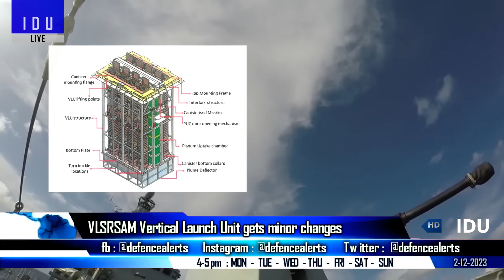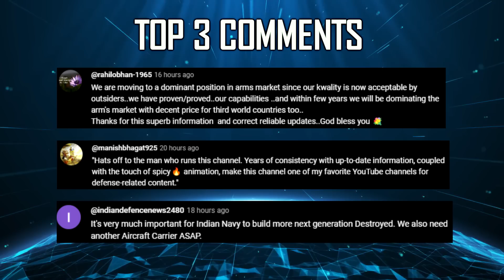Indian Defence Updates : AMCA Titanium Bulkhead,JDAM on Tejas,VLSRSAM Test,Gurkha SUV for Army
🔴 Fast Headlines :
1. Ministry of Defence inks deal with Agnit Semiconductors for advanced GaN semiconductors for radars to EW jammers.
2. Bharat Electronics signs contract with Blurgs Innovations for Trident.
3. MF STAR on Vikrant : INS Anvesh Spotted in the background.
4. No record against Nikhil Gupta : Gujarat DGP
5. Army Rudra helicopter makes emergency landing in Gujarat Village.
6. Army Specific Force Gurkha SUV Open Top Version Spotted Testing

🔴 Detailed Updates :
7. Overcoming Infrastructure Constraints in AMCA Titanium Bulkhead Production
8. Russia turns to India for UAV & wea-pons manufacturing to Evade Sanctions
9. HAL to line up more Air to Ground Weapons Systems for Tejas
10. IAF set to overhaul Mi-26 copters at Chandigarh Airbase
11. VLSRSAM Vertical Launch Unit gets small changes